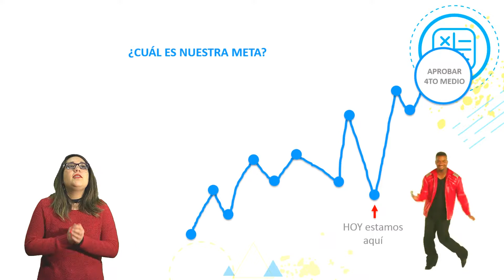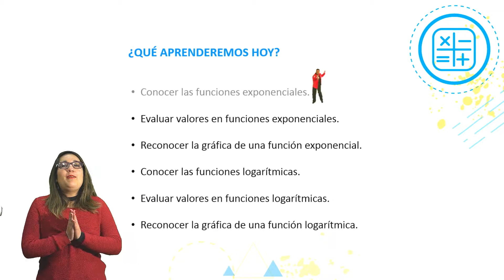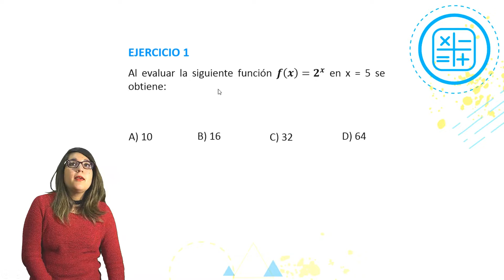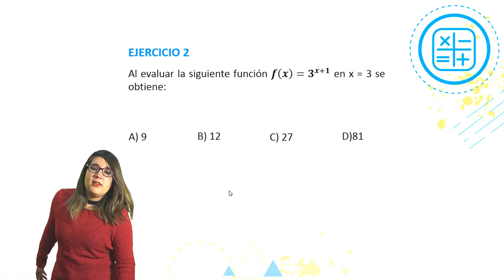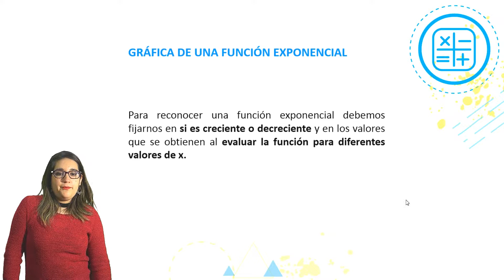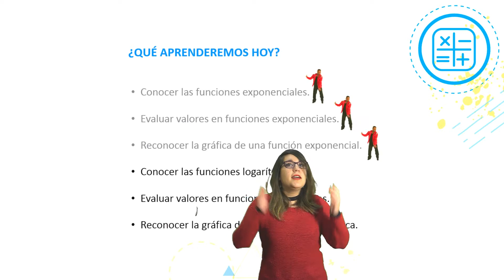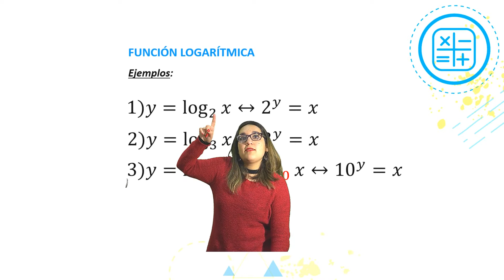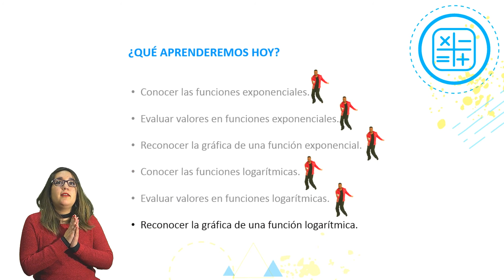MATEMÁTICA "Función exponencial y logarítmica" - II Nivel Clase n° 9